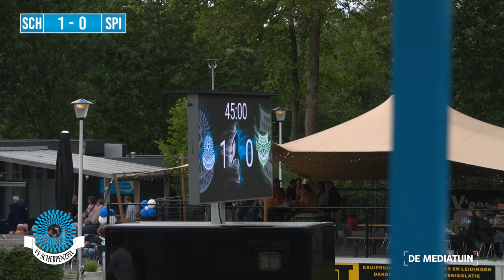V.V. Scherpenzeel - VV Spijkenisse | Hoofdklasse A Zaterdag 21/22 | Samenvatting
Donderdag 26 mei 2022 speelde VV Scherpenzeel tegen VV Spijkenisse op sportpark de Bree-Oost. Alle hoogtepunten en de goal zijn terug te zien in deze samenvatting.